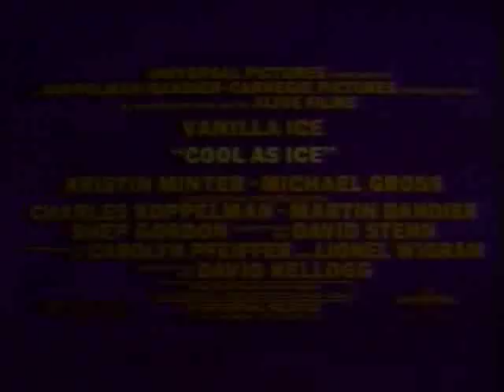COOL AS ICE - Deutscher Trailer - DER KULTFILM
Vanilla Ice - das Meisterwerk. demnächst auf DVD von MIG / Universal